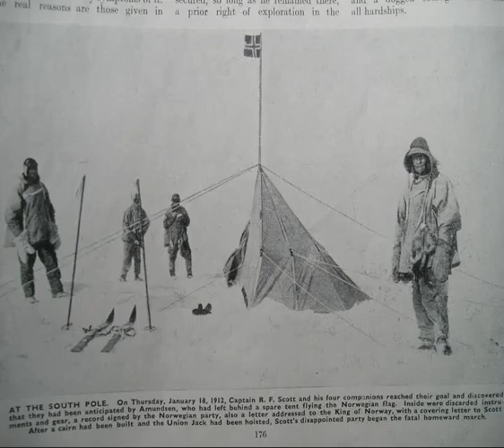'Antarctica'. Promotional video.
Chris is back on the road with his latest performance-presentation-with-pointy-stick “Antarctica”. Chris will be travelling all over the UK with the following stops:

23 April: Old Fire Station, Oxford
4-6 May: Shoreditch Town Hall, London
25 May: Theatre Delicatessen, Sheffield
3 June: Salisbury Arts Centre, part of Salisbury International Arts Festival
16 June: The Spring, Havant
8 July: Spital Arts, Chesterfield